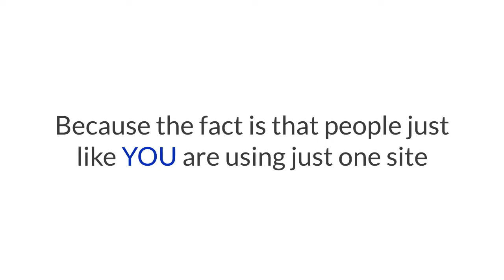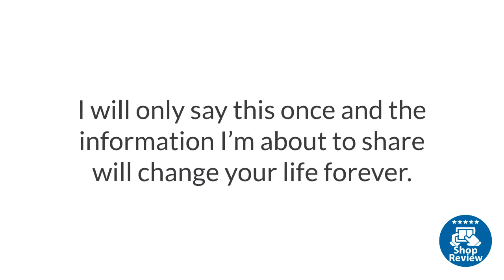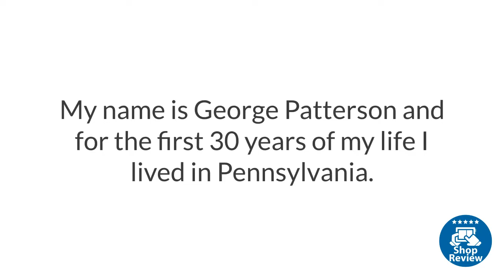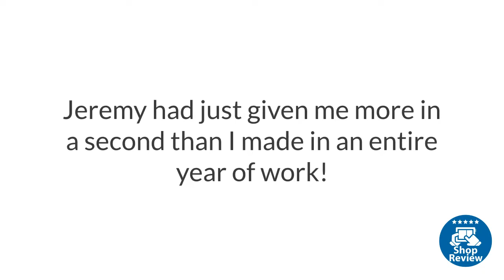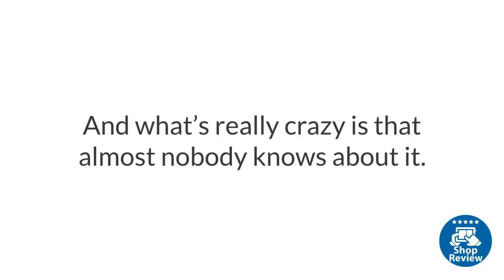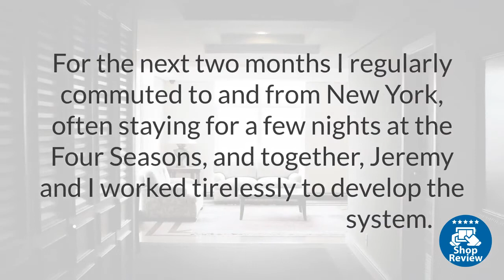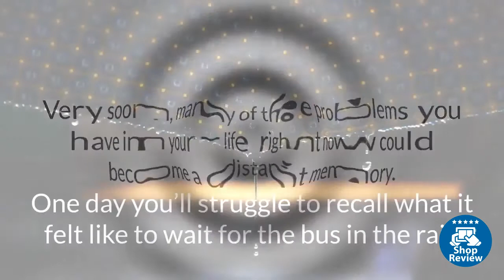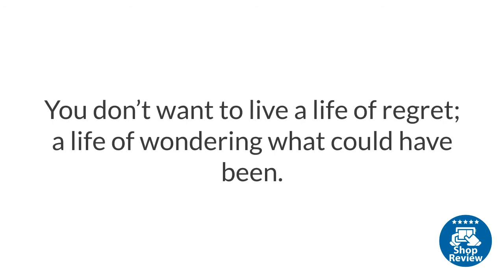ClickBank Cash Code Review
I want to let you into a little secret that is about to change your life FOREVER.

You see, this secret video will teach you you an incredible secret that ordinary people are using to make money, quickly and easily, each and every day.

Because the fact is that people just like YOU are using just one site, ClickBank, to generate in excess of $80,000 every single month, Clickbank cash code!